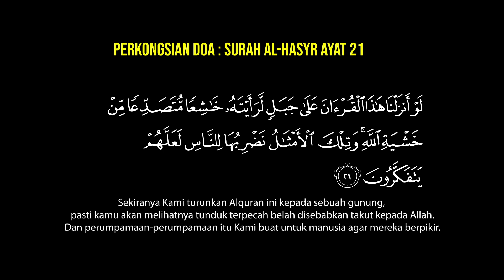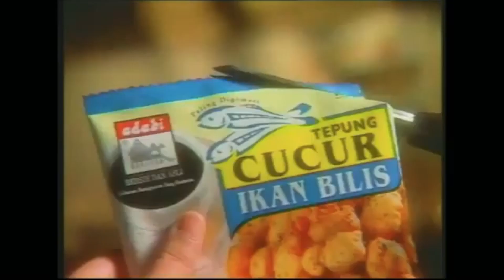SERAM ISNIN | QUARANTINE HORROR STORY | BERDUA LEBIH BAIK |APARTMENT GOMBAK | JUMPSCARE ❗️